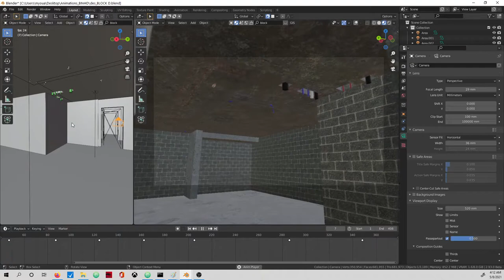BIM 4D - Construction Animation in Blender Demo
Demonstration of an automated animation in Blender from an IFC WorkSchedule and related Ifc Tasks.
A full Construction Planning Schedule authored entirely with the Industry Foundation Classes Data Schema.

This is a work in progress part of the blenderBIM addon.
The IFC Schema is the most comprehense and complete data model for the Built Environement, with constant improvements. It is maintained by BuildingSmart.